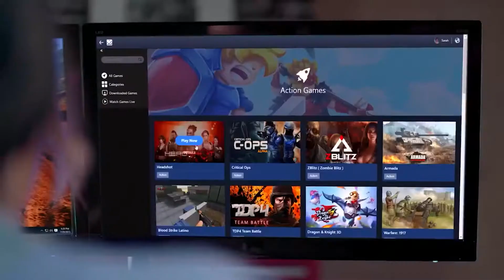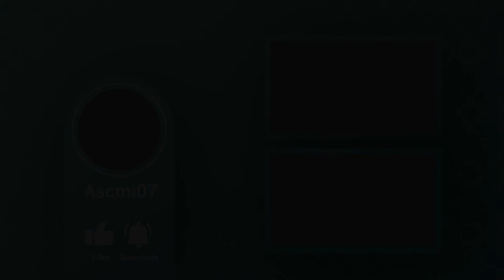Facebook, Xbox Game Pass, Battlefield 2042, Overwatch, EA, xScreen, Cyberpunk | Ascmi's View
00:00 Inicio

00:09 Facebook Gaming

00:50 Xbox Game Pass para todos
01:57 Xbox Game Pass en TV
02:39 Battlefield 2042

03:20 Overwatch Crossplay
04:06 Electronic Arts Ciberataque ( EA )

04:56 xScreen para Xbox Series S

05:55 Cyberpunk 2077 PS Store
06:35 Despedida